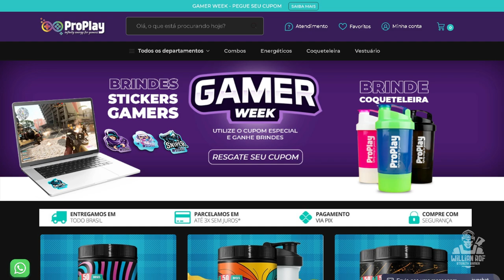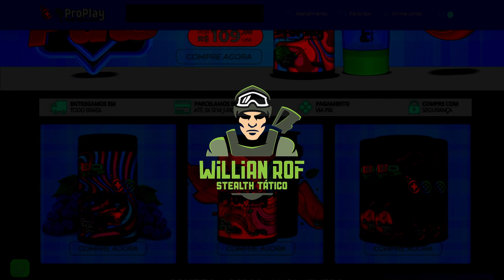TACTICAL COMBAT DEPARTMENT - Gameplay tática em acesso antecipado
TACTICAL COMBAT DEPARTAMENT - Gameplay tática em acesso antecipado

No vídeo de hoje trago Tactical Squad Swat Stories. A proposta do game é colocar o jogador no comando de uma unidade de elite das forças especiais. O Tactical Squad vai dar grande ênfase ao realismo, vai apostar numa história rica, baseado em situações da vida real. Segundo os desenvolvedores os membros do nosso squad vão se comunicar uns com os outros e responder de forma automática às situações e combate de forma eficiente, mas a gente tem a opção de comandar eles com uma série de ordens numa roda de ações, essa roda até aparece durante um dos teasers do game. Nenhuma novidade, mas é bom saber como vai funcionar.

SEJA MEMBRO!

Facebook Page: willian rof stealth gamer

PLATAFORMAS ONDE JOGO:

PS4
PC